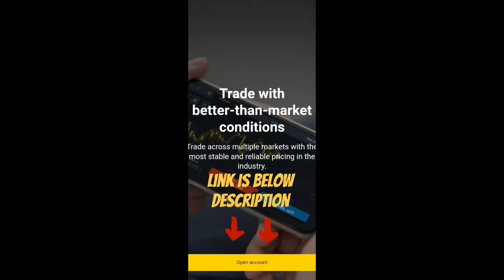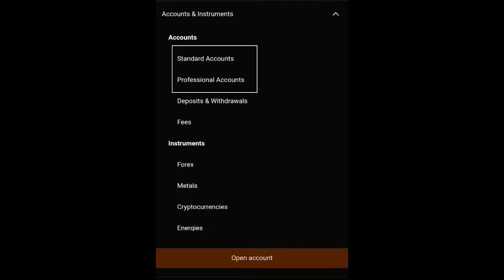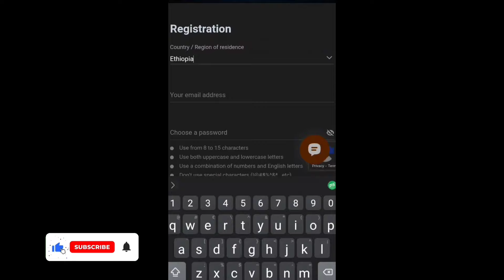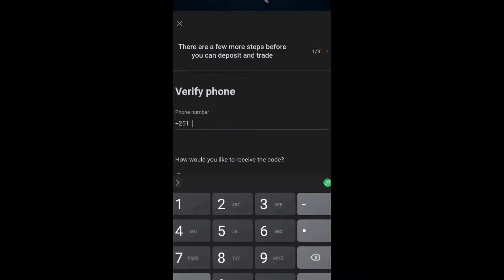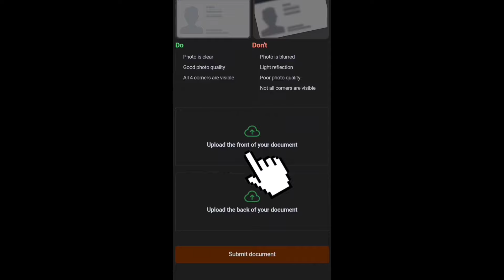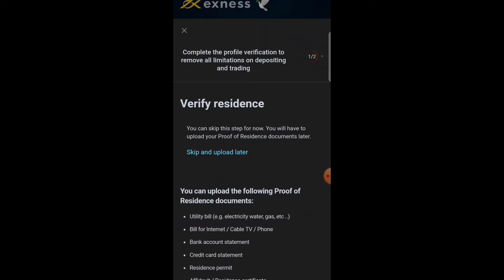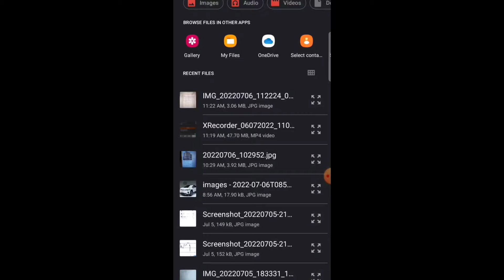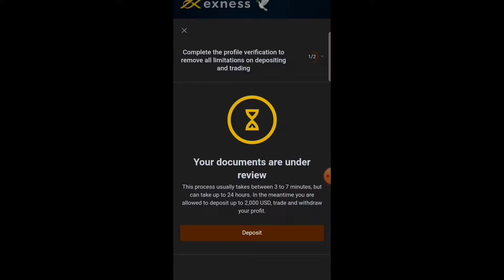Open Real Forex broker account in Ethiopia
To open a forex, stock, indices, commodities broker account (Turn off VPN first)

You want to sell or buy crypto in Ethiopia?
Ethiopian Trading community telegram channel

Watch out for fake accounts! Don't send money to people you don't know online!